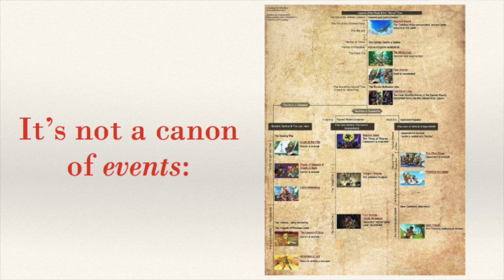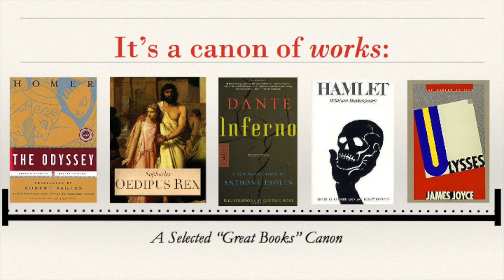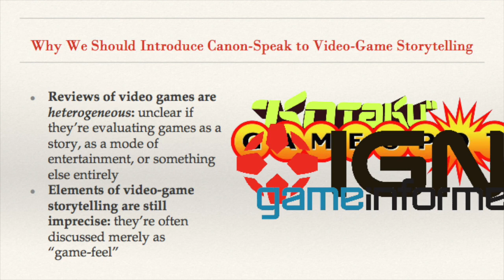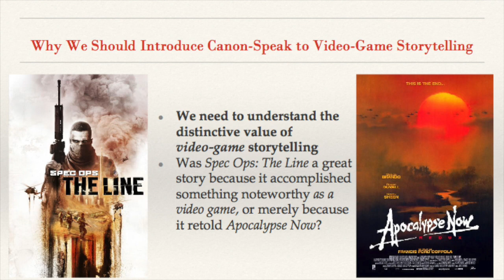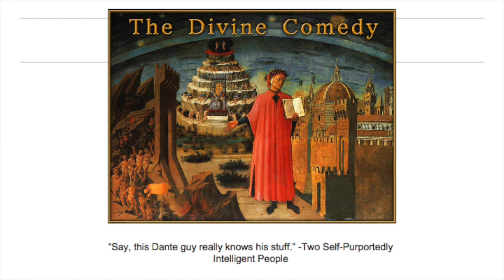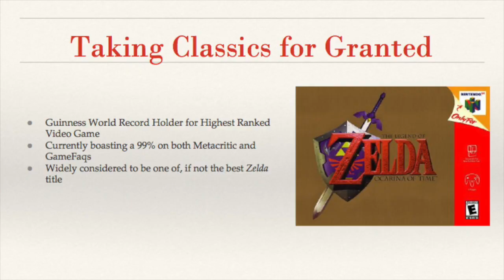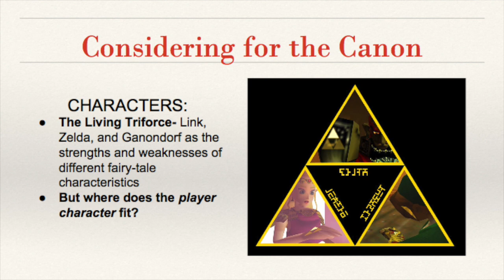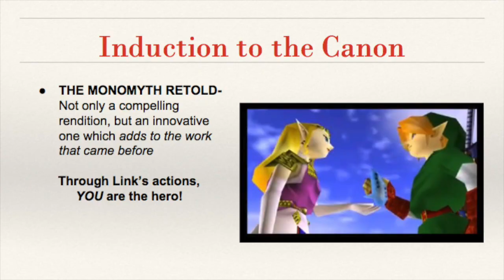PAX South 2018: Which Games Belong in the Video Game Canon? (Part 1)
What are the "Great Books" of the video-game medium? Join With a Terrible Fate in their presentation from PAX South 2018 on the value of establishing a canon of video-game storytelling.